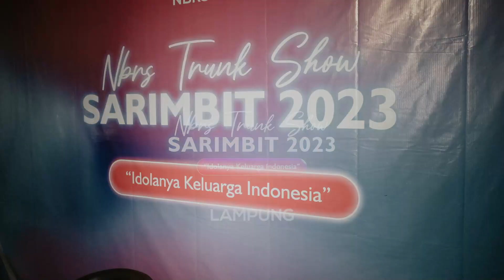NBRS Trunk Show Sarimbit Bandar Lampung 2023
kali ini Tim NBRS ada di kota Bandar Lampung dan kami ucapkan terimakasih atau sambutan dan kemeriahannya.

Berkat antusias paramitra dan semuanya. NBRS Trunk Show Sarimbit Bandar Lampung 2023 berhasil diadakan dengan lancar🙌🏻

Sampai ketemu lagi kota Bandar Lampung ✨